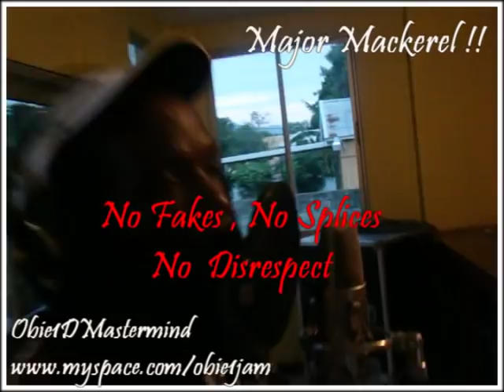Major Mackerel Dubplate Vs Obie1"D"Mastermind Dub Session (Best dub Service)